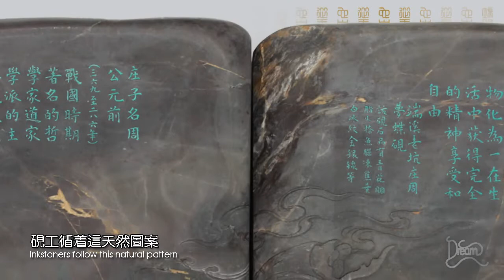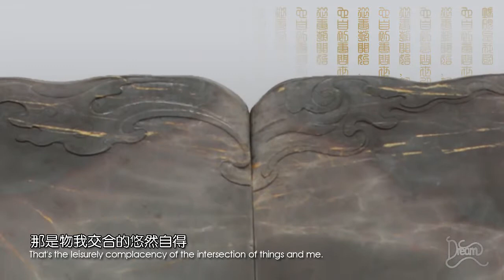[ 端硯鑒賞 ]莊周夢蝶對硯 Oriental treasures-Chuang Chou dreaming a butterfly inkstone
“昔者莊周夢為蝴蝶，栩栩然蝴蝶也，自喻適志與！”莊周夢蝶的故事浪漫了詩化的哲學，浪漫了細潤的端硯。這方端硯是老坑。絢麗的金線、銀線和火捺構成了美麗的蝶翅，硯工循著這天然圖案，在邊緣稍加幾筆，翩翩的蝴蝶更具體可感。作品的右翅“莊周夢蝶”和左翅“逍遙遊硯” 八個小篆靜靜的守著這個古老的夢，那是物我交合的悠然自得。莊周化蝶，從喧囂的人生走向逍遙之境；藝人刻硯，把粗糙的心靈磨成泰然之態。